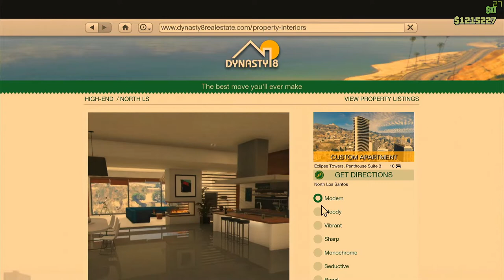THIS IS THE MOST EXPENSIVE APARTMENT IN GTA 5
👪 MY FRIENDS!